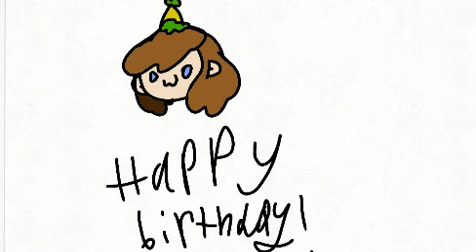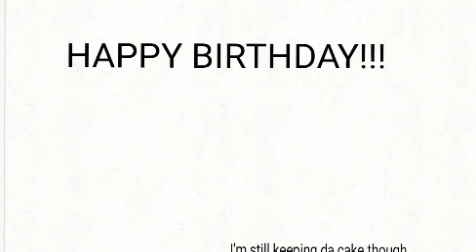HAPPY BIRHDAY CHELASYS DRAWING VIDS!(I hope I spelled dat right)